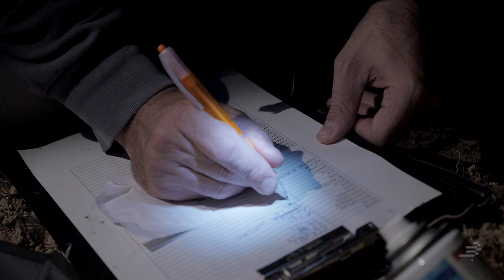Night capture and tagging of a Pin-tailed Sandgrouse (Pterocles alchata) with GPS transmitter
Video of Landscape Dynamics and Biodiversity programme (CTFC)

Steppe bird conservation program.

Location: Plana de Lleida (Catalonia)